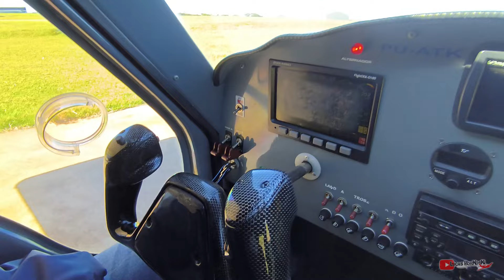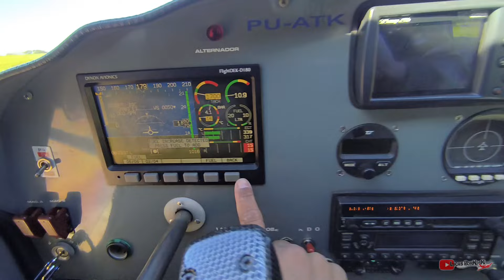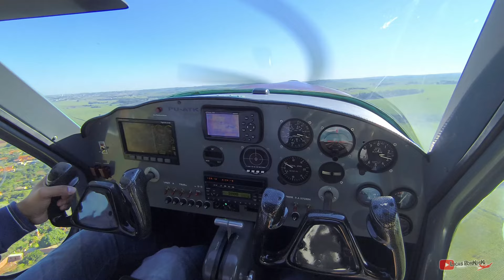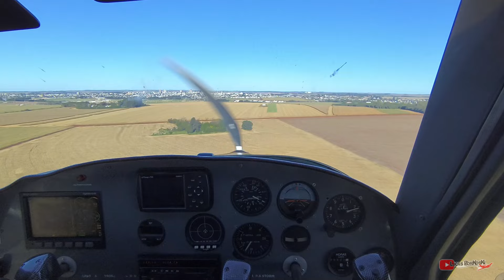O PARADISE FOI VENDIDO 🛩️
Fala pessoal !!
Tudo beleza?

Sejam bem vindos ao meu canal, aqui você encontra vídeo de Vlog, Moto e Aeronaves em geral!

👇🏼PRECISA COMPRAR OU VENDER UMA AERONAVE?👇🏼
Me liga ou chame no Instagram !!
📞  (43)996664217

Não esqueça de deixar o joinha, se inscrever e ativar as notificações para não perder nenhum vídeo!!
Tem vídeos toda semana !!!

Imagens com: Xiaomi Mi 13pro plus
                          Gopro Hero Session;
                          Gopro Hero Basic